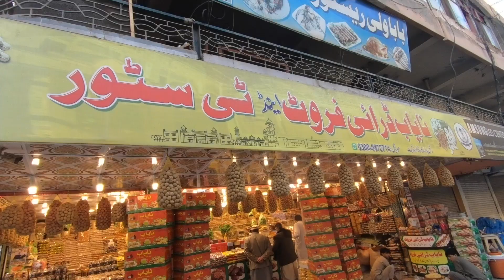nayab dry fruit | dry fruit karkhano market peshawar | whole sale dry fruit shop | unique dry fruits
nayab dry fruit peshawar
dry fruit
nayab dry fruit
dry fruits
dry fruit shop

IT IS VIDEO OF PESHAWAR KARKHANO SPECIAL DRY FRUITS AND ALSO GIVE INFORMATION OF WHAT IS PRICE OF DRY FRUITS, IT IS A UNIQUE DRY FRUITS.

IT IS PRODUCED BY peshawar food x PAKISTAN.IT IS ALL ABOUT PAKISTANI DESI STREET FOOD HUNTER.IT IS FOR THOSE PEOPLE WHO LOVE FOOD AND TRAVEL.